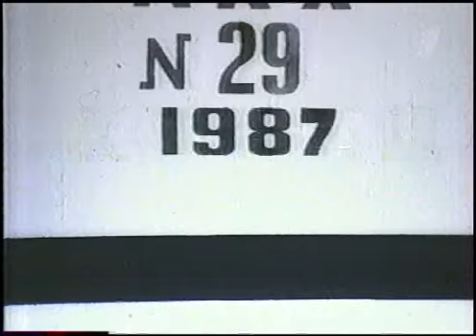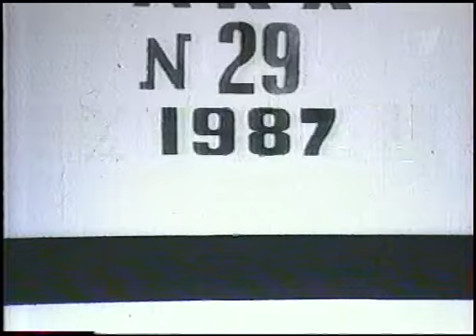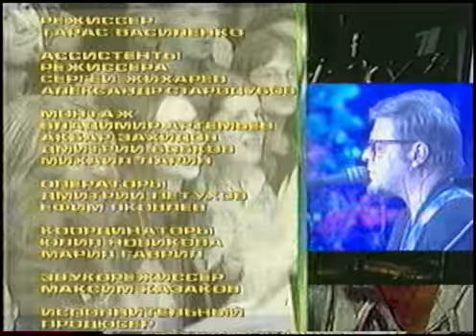50 лет БГ передача на ОРТ 2003